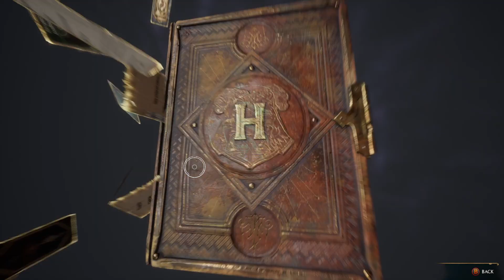Hogwarts Legacy / Slytherin! - Part 7 / (1080p / Blind Playthrough)